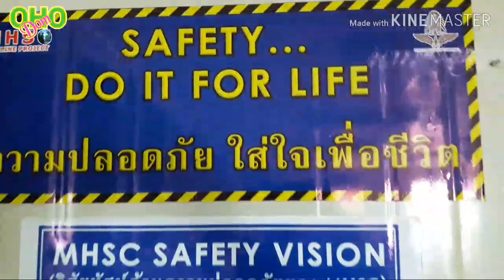ก้าวแรกสู่การเรียนรู้ระบบรถไฟฟ้าสีแดง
ก่อนจะเข้ารับการอบรมระบบรถไฟฟ้าสีแดงต้องผ่านการอบรมความปลอดภัยและทดสอบให้ผ่านเสียก่อน